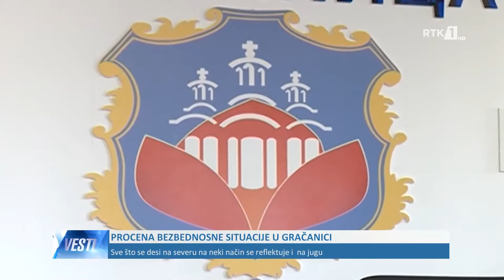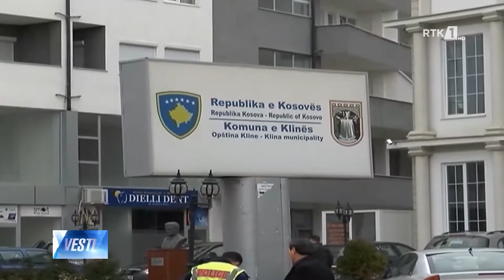LAJMET NË GJUHËN SERBE - VESTI 03.06.2019